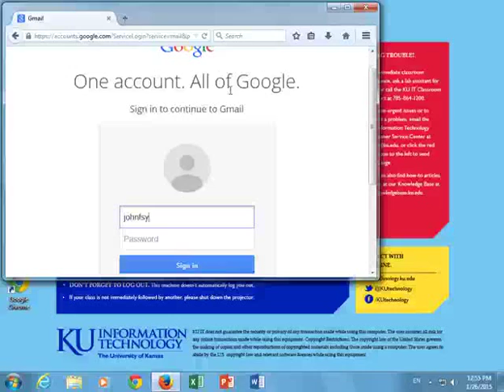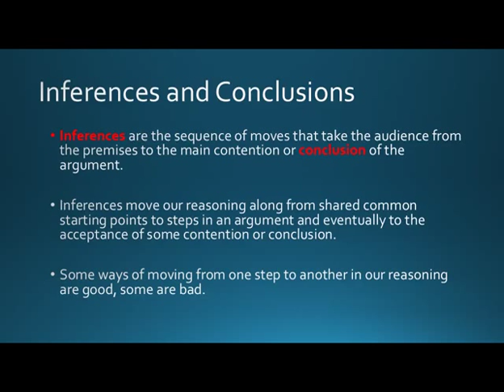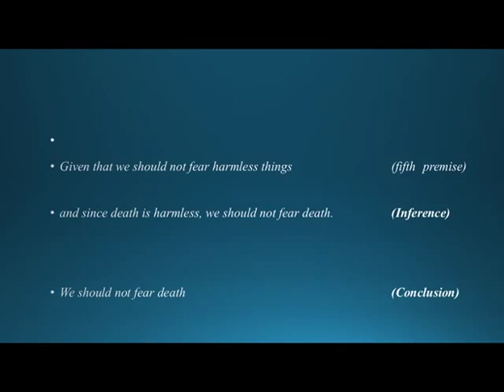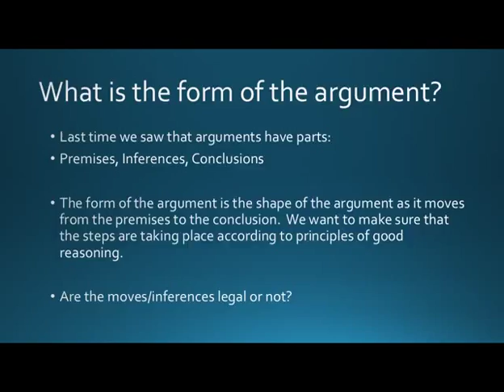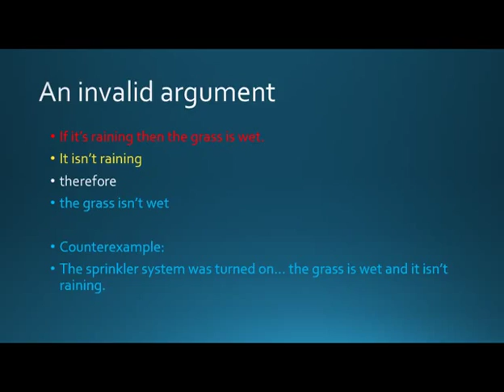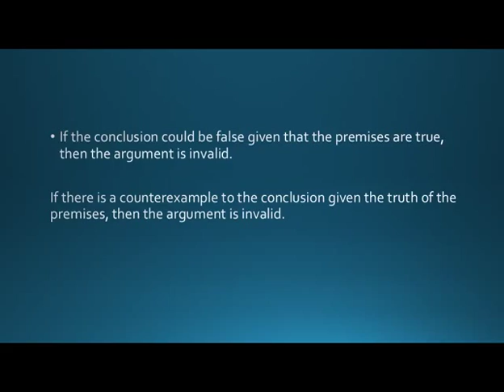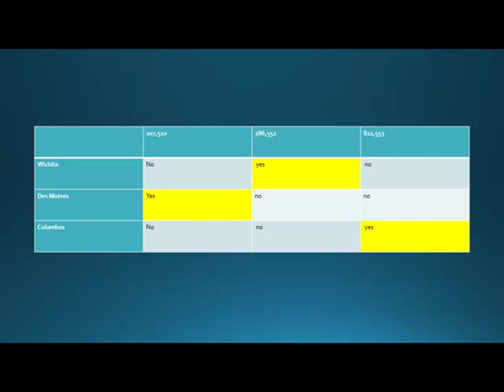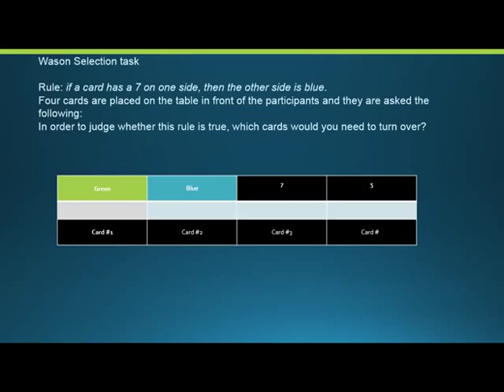Main Features of Arguments Lecture